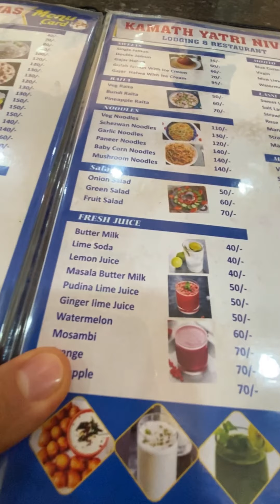Game travel, 3 серия. Индия, Карнатака, Мурдешвар-Шимога